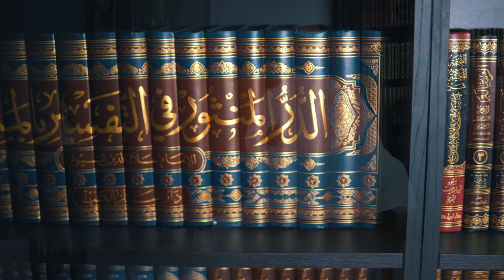Wipe the Dust off Your Heart || Ustadh Abdulrahman Hassan || AMAU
Join Ustadh Abdulrahman Hassan and Ustadh Muhammad Tim Humble and allow them to take you on a journey of inspiration throughout the month of Ramadan. Sit back and enjoy a series of bite-size videos released daily to ensure your iman is at the level it should be throughout this blessed month.

BarakAllahu feekum.